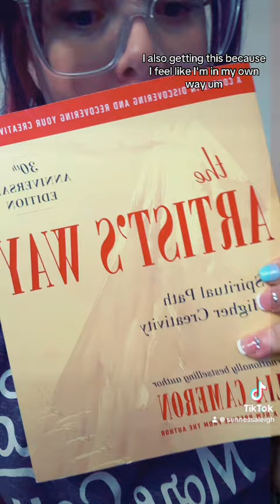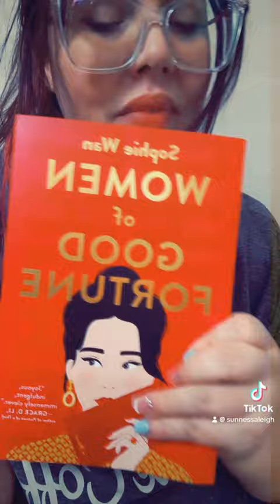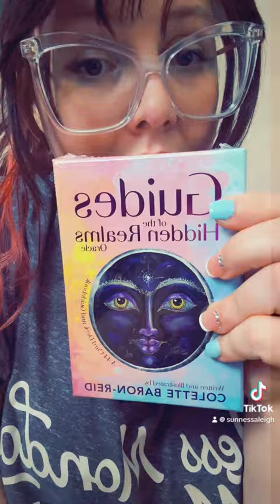What are you reading 📖?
A few books I’m indulging in. Thought I’d share. Can never learn enough info. Do you think I picked some good reads? Always looking to expand my mind. What are you reading?